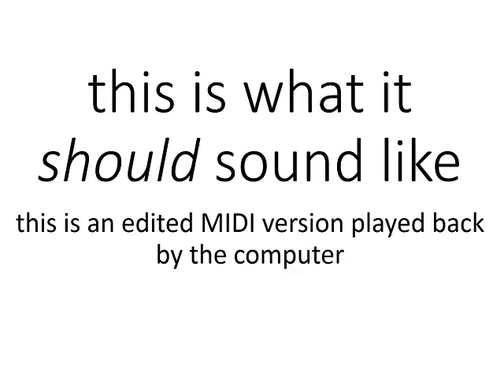Roscrea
A bouncy piano tune. My timing is a little off with this one, I need a bit more practice. The piano is played live, the rest of the instruments I programmed into Cubase. The bass line was tricky, I tried at least three ideas before I settled on this spring-in-its-step version.